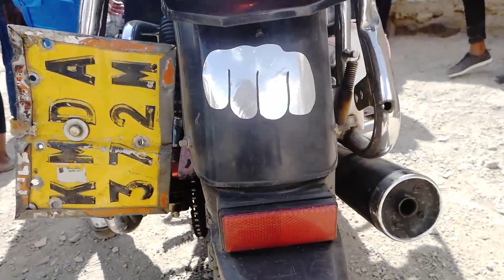Delly x Jayjay X Vokehman X EvanaThiosh X sizzla - Kuwateka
Mbogi Tuta -kuwateka kuwatoka